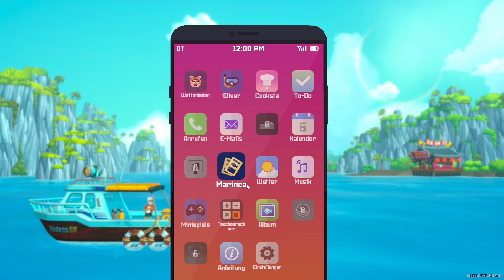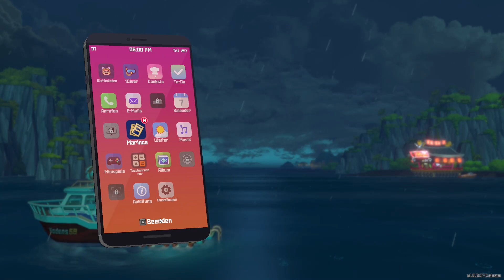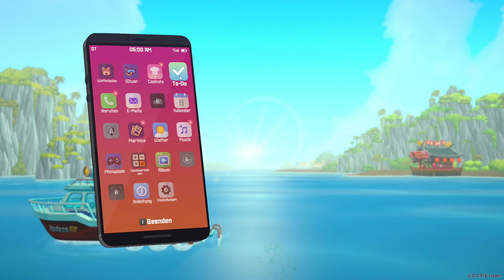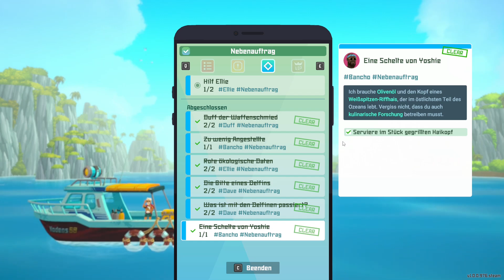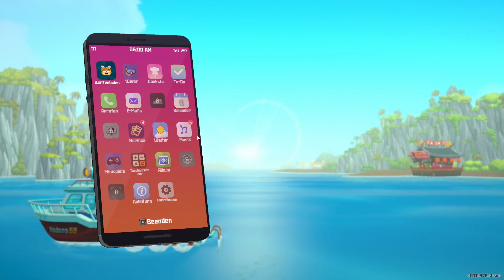Dave the Diver / Folge 6 - Haijagd (Deutsch)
Aus Steam: DAVE THE DIVER ist ein lockeres Einzelspieler-Abenteuer-RPG, in dem es tagsüber um die Erforschung der Tiefsee und Fischen geht und nachts um das Management eines Sushi-Restaurants. Begleite Dave und seine schrägen Freunde, um die Geheimnisse des mysteriösen Blue Hole zu lüften.